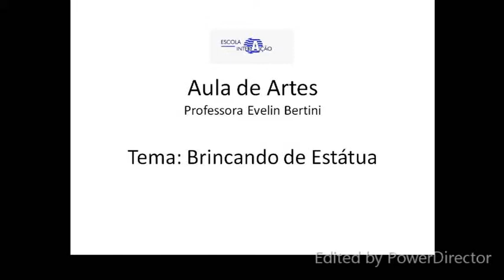Aula Estátua - Interação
Professora Evelin